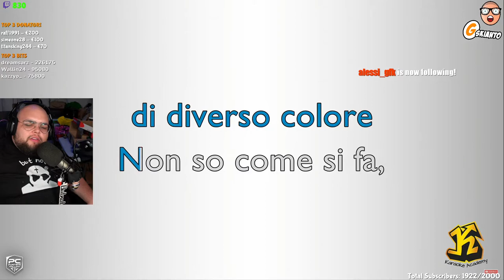BLANCO, Sfera Ebbasta - MI FAI IMPAZZIRE (Gskianto Version)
gskianto canta mi fa impazzire